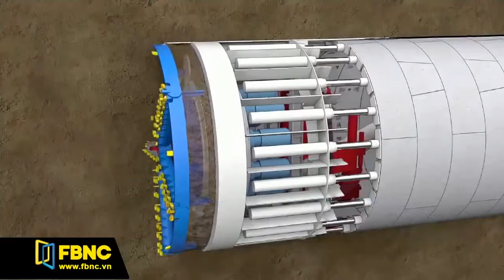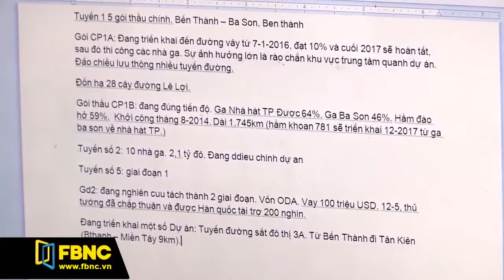FBNC - TPHCM BẮT ĐẦU KHOAN ĐƯỜNG HẦM METRO ĐẦU TIÊN